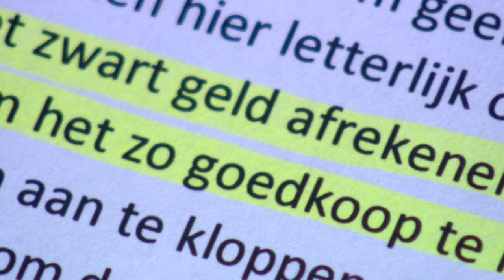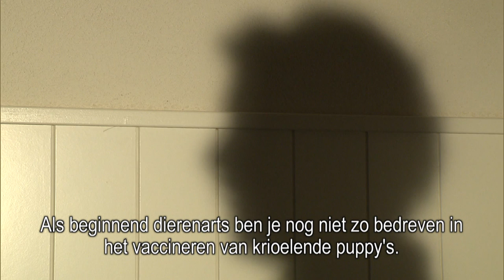Goede dierenartsen, foute dierenartsen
Hoewel veel dierenartsen hun best doen voor het welzijn van de puppy's, zijn er ook dierenartsen die de enorme handel in de hand werken.